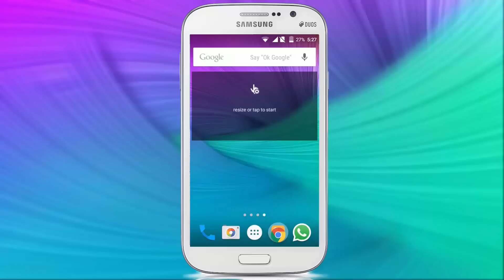NOTE 4 Weather Widget on Any ANDROID Device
Download and install the galaxy Note 4 Weather widget on android device no root required
its not an original note 4 weather widget its an zooper widget